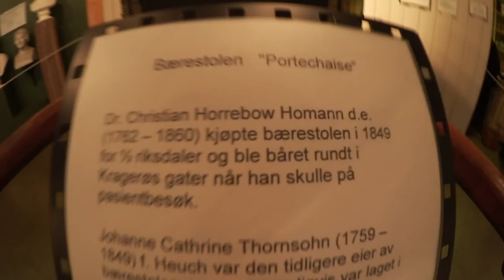LeirSkole video med Daniel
I dagens video er Daniel på Leirskole! :D

           Adresse ▶️
     Kjellestadbakken 51
         3960 Stathelle

✔️Disse sangene blir brukt

▶ Vi Bruker et "Canon legria mini" og "Fuijfilm finepix sl1000" kamera til Facecam og Vlogs! ◄